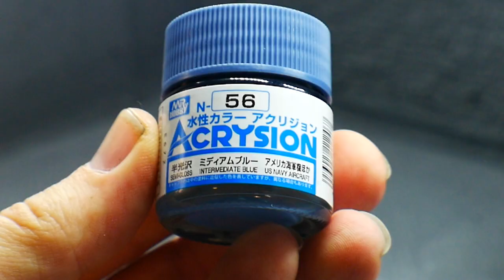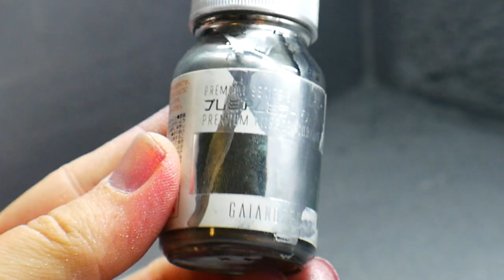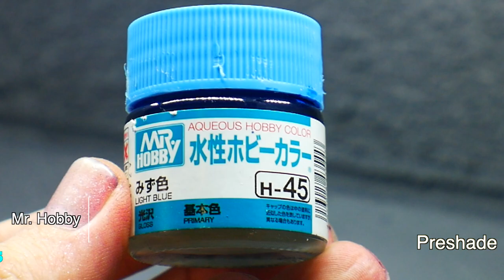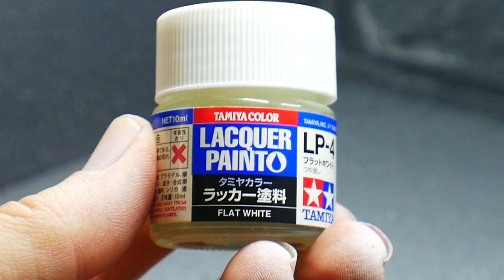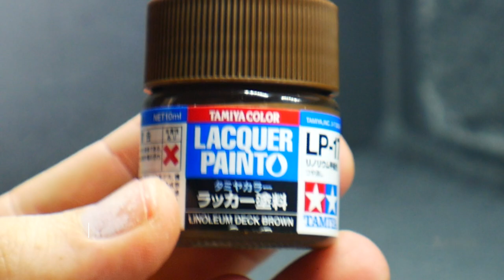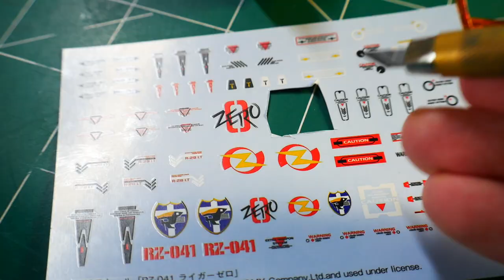Custom Painted Build | HMM Liger Zero | Kotobukiya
Zeta Kai
CRITICAL STRIKE
ForgedHorizons
McGunpla
enthuse Prod.
AleX Legione
Faraz Ahmed